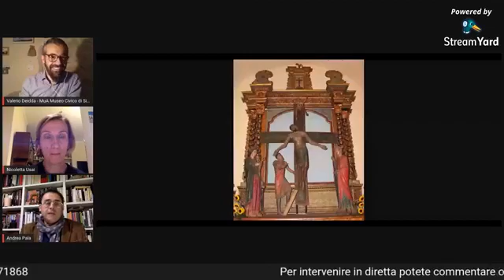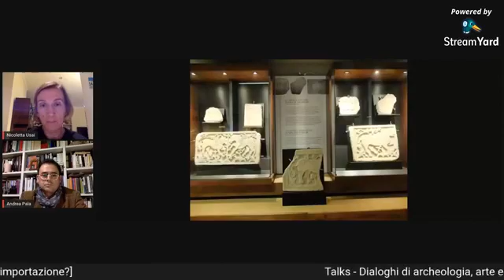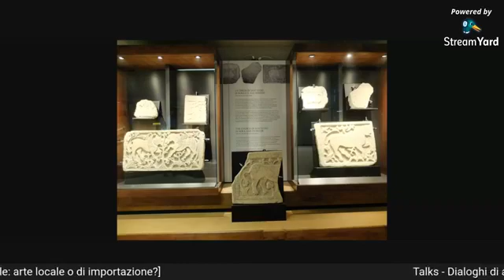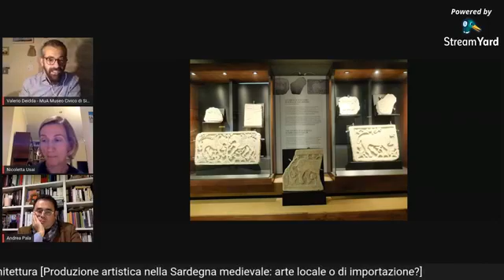Talks – dialoghi di archeologia, arte e architettura (produzione artistica nella Sardegna medievale)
I grandi corpi cupolati e le imponenti basiliche romaniche, le sculture lignee e le pregevoli decorazioni architettoniche, le tavole dipinte e gli affreschi sono il frutto di quel ricco, grandioso e luminoso medioevo in Sardegna. Il quadro dell’arte medievale nell’isola è davvero vasto, spesso non omogeneo e ricco di innesti e rielaborazioni di modi formali.
Insieme ad Prof. Andrea Pala, docente di Storia dell’arte medievale e alla Dott.ssa Nicoletta Usai, docente di Teoria e tecnica del restauro presso il Dipartimento di Lettere, Lingue e Beni Culturali presso il Dipartimento di Storia, Beni Culturali e Territorio dell’Università degli studi di Cagliari dialogheremo intorno alla produzione artistica nella Sardegna medievale.